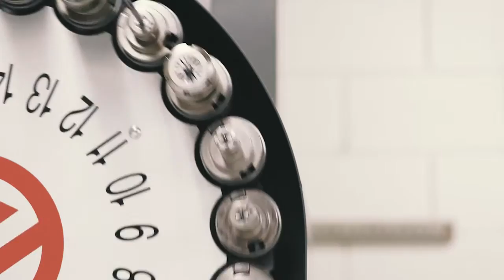Crowdfunding Fulfillment with BackerKit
BackerKit helps Kickstarter, Indiegogo, and other crowdfunding project creators send surveys and manage orders for fulfillment. BackerKit software is the fulfillment back-end for your crowdfunding campaign